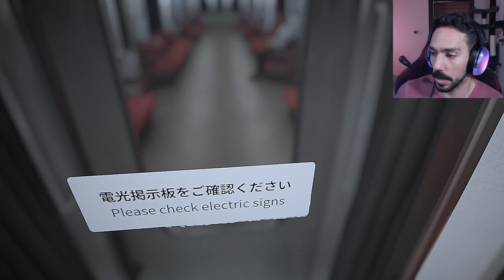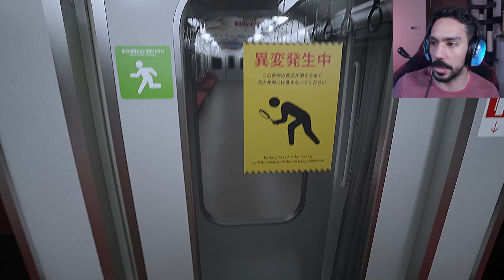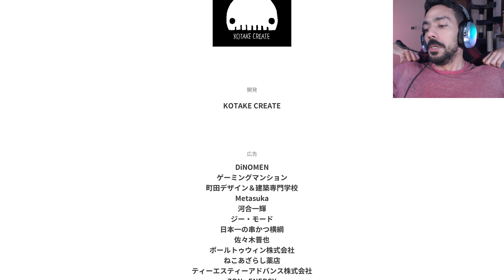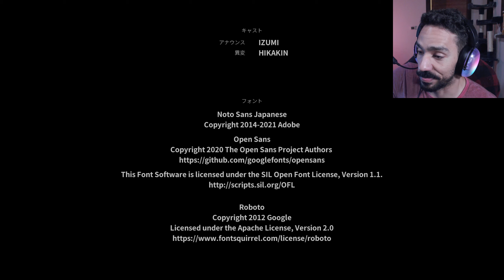Anomalies Search For me... - Platform 8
Where are the anomalies??, am I not supposed to search for them?